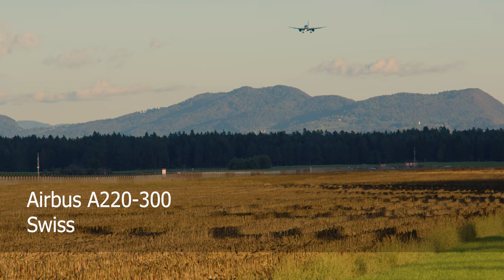AIRPLANE LANDINGS - Ljubljana Airport- Side view (4K)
Plane landings at Ljubljana Airport or Jože Pučnik Airport. As this is a small airport, large planes are unfortunately not frequent, but what makes this airport special are the Alps in the background. In the video you can see Antonov An-124-100, Boeing 737-86J, Airbus A320-232, Airbus A220-300, etc.

I still have enough footage from the LJU (LJLJ) aero port in Slovenia. If you are interested in more videos let me know and I will upload more landings and departures.